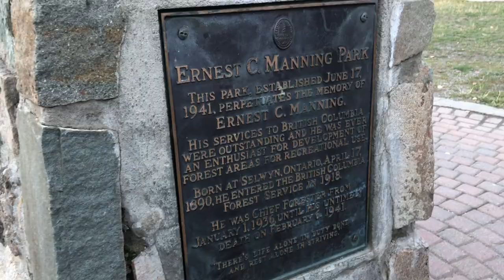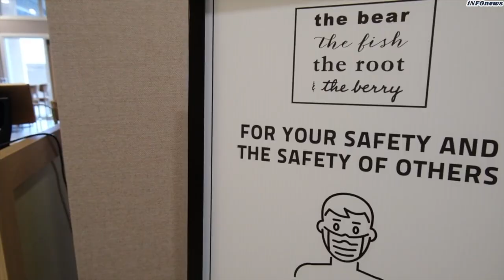VLOGMAS 2021 | We won a vacation and went on a road trip!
It's VLOGMAS! ✨ We won a vacation at Spirit Ridge Resort in the Okanagan from Opera Mariposa, and we took a road trip around British Columbia's interior to get there! Follow us to Manning Park, Penticton, Osoyoos and Hope and explore this beautiful part of Canada with us :)

Hairpins with jewels (similar)
Ring light